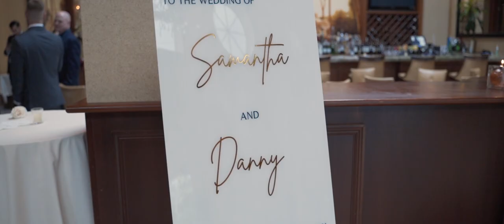Daniel & Samantha Wedding Highlight at Il Villaggio, NJ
When Daniel & Samantha met, they knew they wanted to spend the rest of their life together. The warmth of their souls are a match made in heaven. In front of their closest family and friends, they wed & celebrated into the night at Il Villaggio in New Jersey. We were so excited to help capture their special day, congratulations!